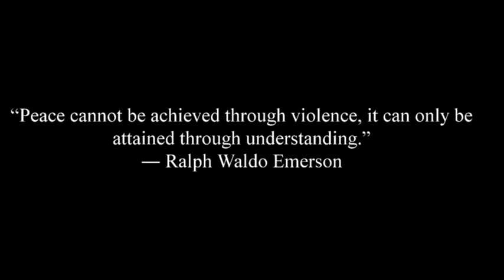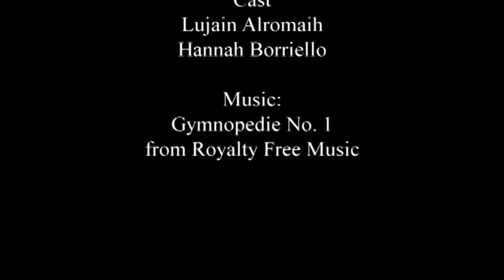"The American"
In August, two 2014 Rush-Henrietta graduates, Hannah Borriello and Lujain Alromaih, made their screen debut at The Little Theatre in downtown Rochester. The pair wrote, produced, and starred in a short film, “The American,” that was submitted to the Rochester Teen Film Festival this June. The two-minute film explores the relationship between two students from different cultures and was one of only 12 of the 63 entries that earned a screening at The Little.